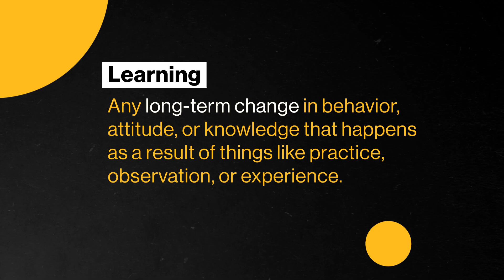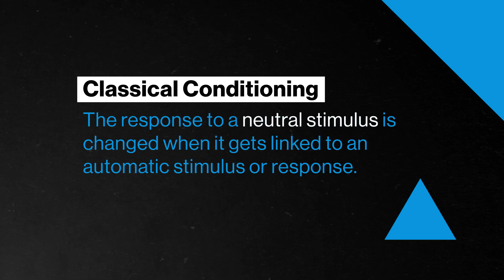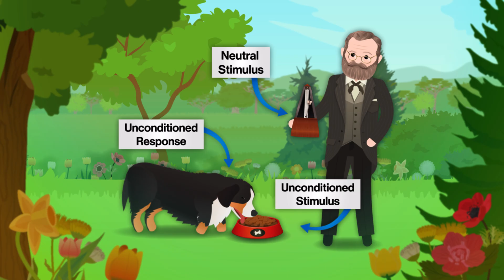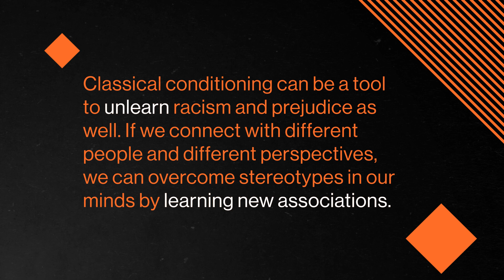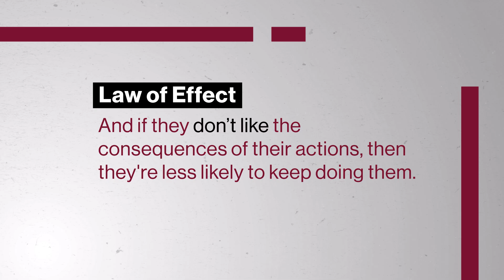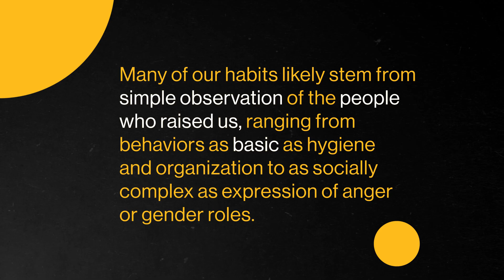What Even Is Learning? | Introduction to Psychology 8 of 30 | Study Hall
Learning isn’t just or even mainly something students do. We’re learning almost all the time, often automatically in ways we may not notice – for better and for worse.

Chapters:
0:00 - Introduction
1:27 - What is learning
2:23 - Classical conditioning
5:13 - Operant Conditioning
9:13 - Observational learning
11:17 - Conclusion